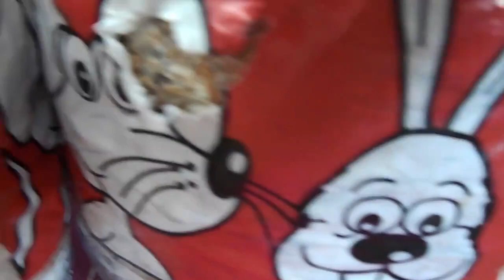boczniaki różowe i inne w domowej uprawie